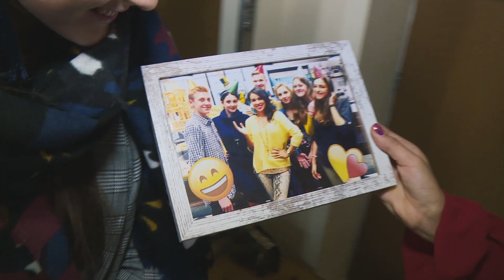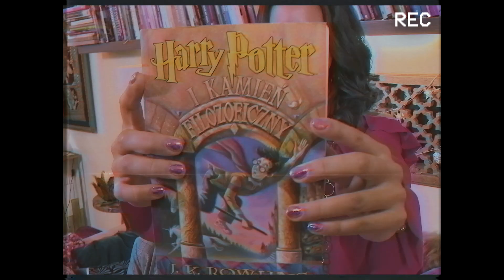SPRAWDZIŁAM, ILE WIEDZĄ O MNIE MOI FANI ?!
WPADAJCIE i... niech śmiech będzie z Wami! ;)))